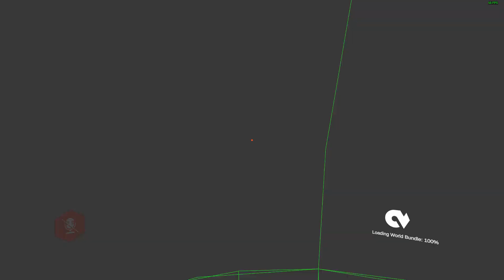vrik not so funnies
ChilloutVR K4KE943Rwe